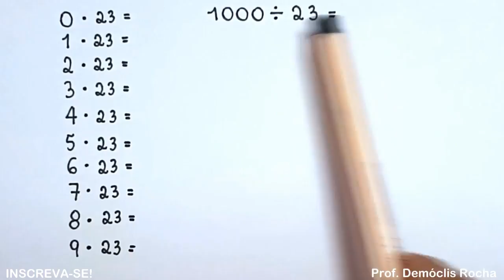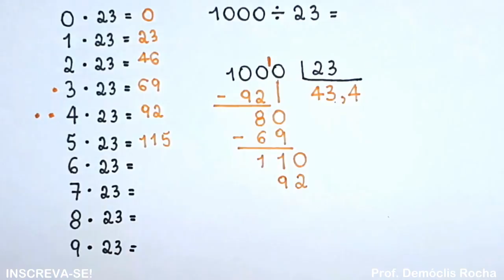DIVISÃO APROXIMADA: 1000 dividido por 23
Neste vídeo utilizo o algoritmo da divisão para calcular o quociente de 1000 dividido por 23. Calculamos o quociente aproximado dessa divisão até a terceira casa decimal após a vírgula.

Este vídeo é recomendado para quem está ensinando ou aprendendo  a executar o algoritmo da divisão.